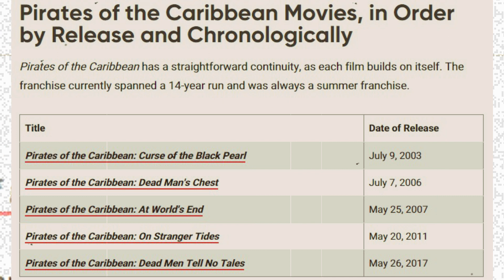Pirates of the Caribbean Movies in Order | WorldFree4uX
Pirates of the Caribbean Movies in Order: How to Watch Chronologically and by Release Date. Before Star Wars and Marvel, Pirates of the Caribbean was Disney's biggest franchise. Here's how to view them in order.

A movie based on a theme park attraction doesn't seem like a recipe for success, but Disney adopted the popular attraction in its various parks and still launched the Pirates of the Caribbean franchise, which has grossed $4.5 billion worldwide and is the fourteenth highest grossing. Film franchises of all time. Audiences around the world have followed the adventures of Jack Sparrow (Johnny Depp), Will Turner (Orlando Bloom), Elizabeth Swan (Keira Knightly) and Captain Barbossa (Geoffrey Rush) for years, and the films have become a basic element in the kingdom. of 21st century blockbusters, and even after almost 20 years since the first film, they still find an audience for those looking for an adventurous good time.

Pirates of the Caribbean: Curse of the Black Pearl (2003)
Pirates of the Caribbean: Dead Man's Chest (2006)
Pirates of the Caribbean: At World's End (2007)
Pirates of the Caribbean: On Stranger Tides (2011)
Pirates of the Caribbean: Dead Men Tell No Tales (2017)
Future Entries